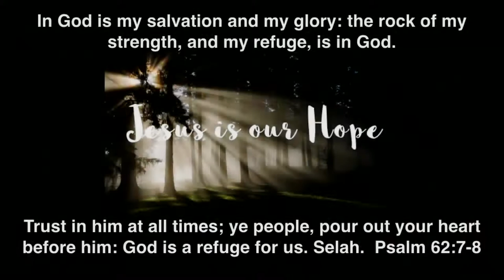Missionary To Panama David Diehl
Missionary To Panama David Diehl Preaches At Temple Baptist Church Out OF Phil 3:7-13